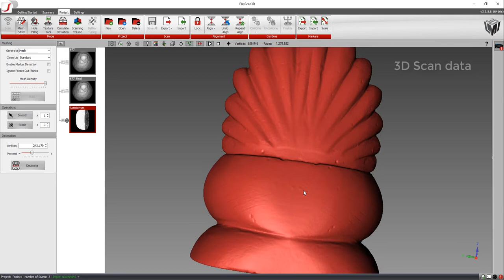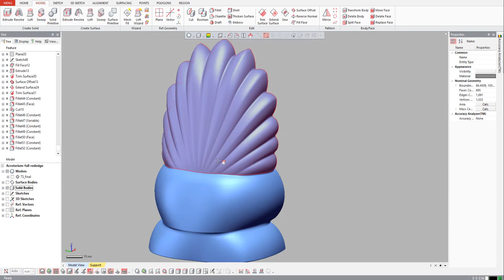Architectural ornament 3D scanning + CAD reverse engineering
Acroterium. Architectural ornament 3D scan + reverse engineering